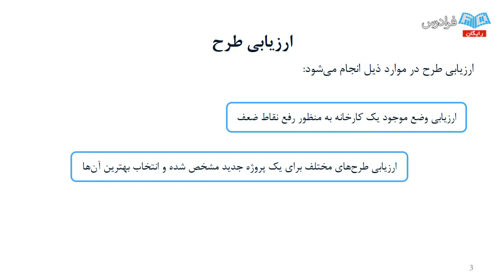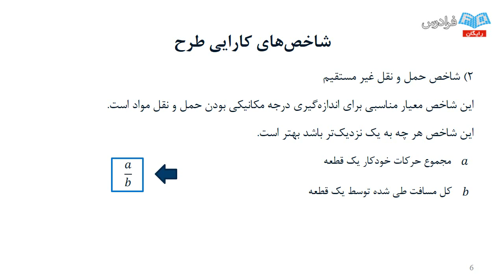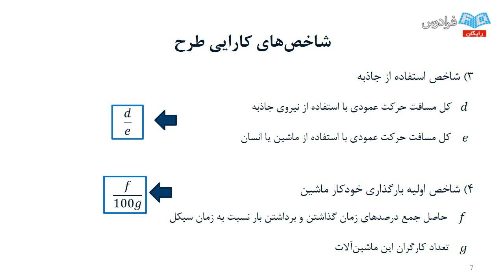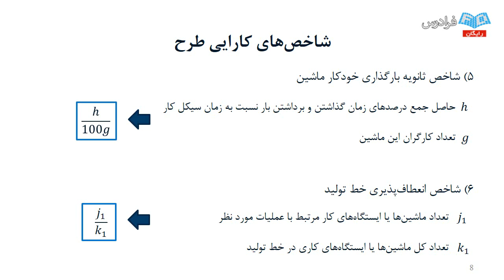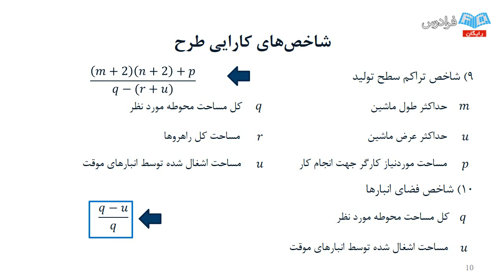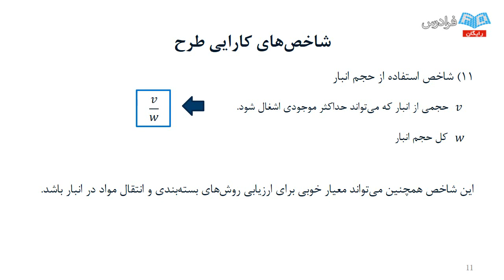آموزش مقدماتی طرح ریزی واحدهای صنعتی - پارت چهارم - ارزیابی و پیاده کردن طرح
مشاهده کامل آموزش مقدماتی طرح ریزی واحدهای صنعتی

با توجه به رشد صنعتی و توجه مدیران به افزایش بهره وری، مطالعه و بررسی محصول، فرایند تولید، الگوی جریان مواد و طرح استقرار برای صاحبان واحدهای تولیدی اهمیت پیدا کرد. آنچه که در این فرادرس دنبال می شود، جانمایی تسهیلات و طراحی سیستم انتقال مواد است که هسته اصلی طرح ریزی یک واحد صنعتی را تشکیل می دهند.

توجه به هسته اصلی هر واحد صنعتی، دستاوردهایی همچون: بهبود امکانات، مکانیزه کردن وسایل و دستگاه ها، افزایش فرصت های فروش و افزایش مشتریان وفادار را به همراه دارد.

به طور کلی، هدفی که در طرح ریزی دنبال می شود این است که ورودی های برنامه ریزی شده از اجزا فیزیکی عبور کنند و در کوتاه ترین زمان ممکن با هزینه ای قابل قبول و در شرایط کاری مناسب انتقال داده شوند و به یک خروجی تبدیل شوند که برای سیستم تولیدی نه تنها توجیه اقتصادی داشته باشد بلکه ارزش افزوده هم به همراه داشته باشد.